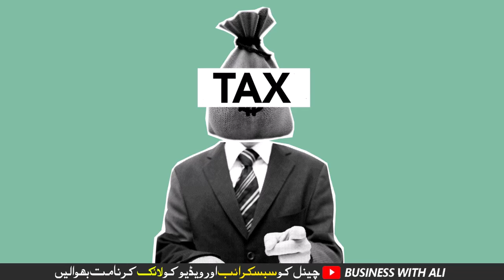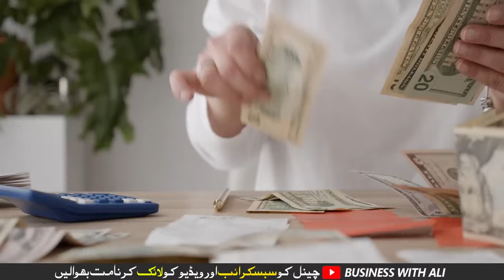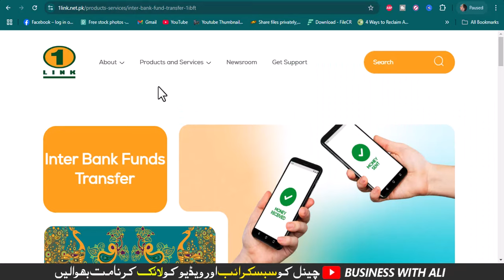Online Bank Transaction Block Issue Now Days | How to Avoid | Bank Account Block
City 41
Elction Box
Business Chowk
Helan MTM Box
Q tech
Grow With Haider
Bank News